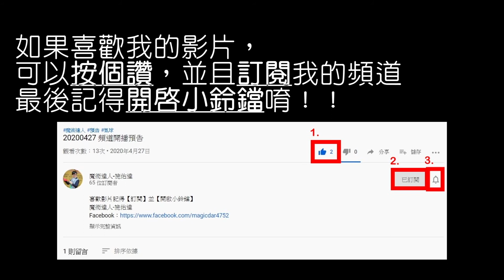【魔術達人教你折氣球】造型氣球教學 - 喜歡什麼口味的冰淇淋自己做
難度：★★★☆☆
準備材料：
1.160氣球-1條
2.260氣球-1條
3.360氣球-1條